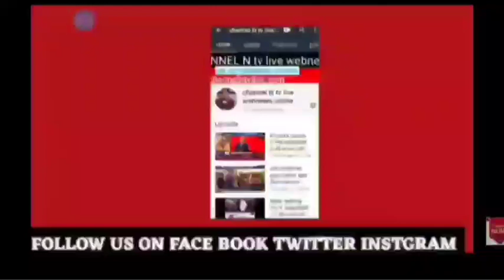मेरठ 28.5.2020 चार्ज लेते ही नए ए डी जी मेरठ जोन राजीव सब्बरवाल ने जाना शहर का हाल ;पूरी खबर देखिए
मेरठ के नए A.D.G Meerut Zone Rajeev Sabharwal चार्ज लेते ही निकले शहर के क्षेत्रों में जाना शहर का हाल पुलिस व्यवस्था का किया निरीक्षण पूरी खबर आधिकारिक पुष्टि के साथ मेरठ मित्र से नवेद खान की रिपोर्ट